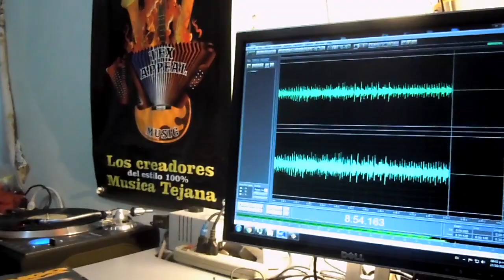FANDANGO USA - Bachata Rosa - LP33